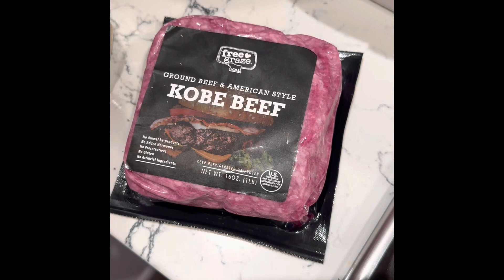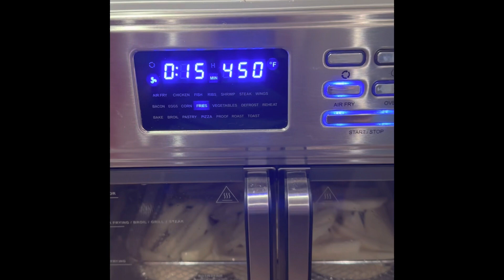Hamburger with French fries and provolone cheese 💓🇺🇸